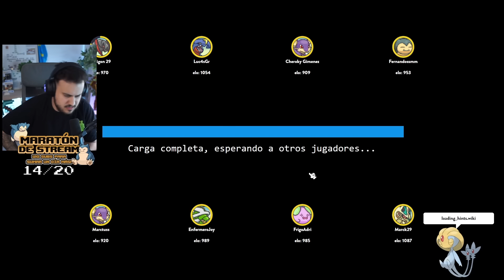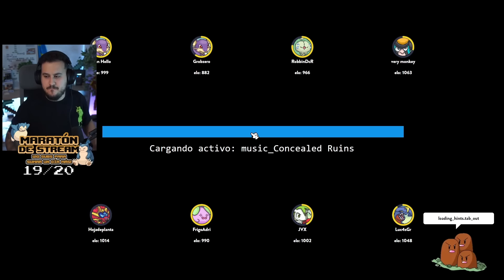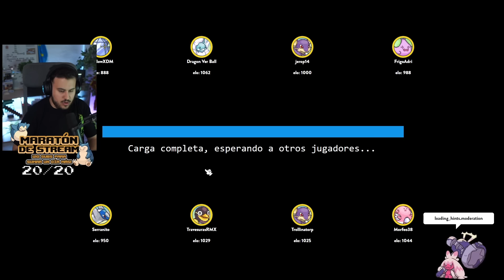Dominando el TIPO TIERRA en Pokémon Auto chess ♟️ El TFT de POKÉMON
¡HOY SEGUIMOS JUGANDO a Pokemon Autochess el TFT de pokemon! Se juega desde navegador y es exactamente igual al TFT del LoL.